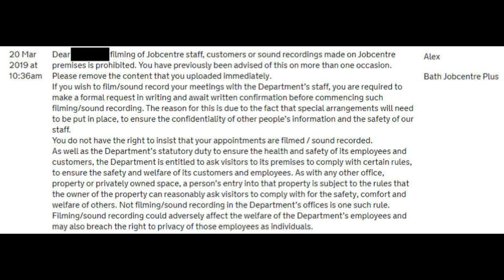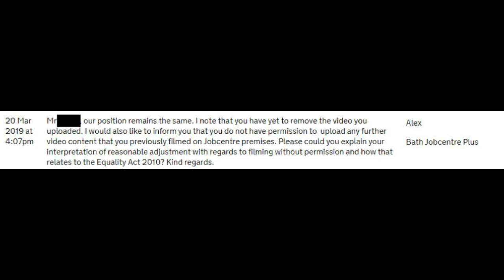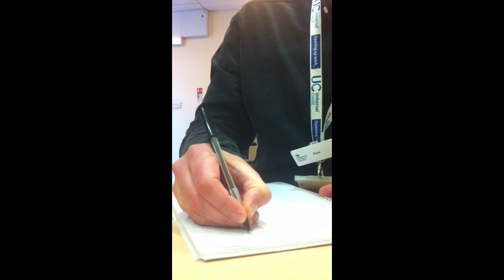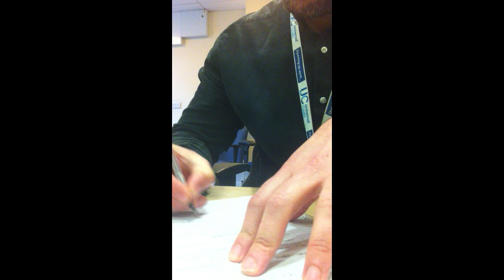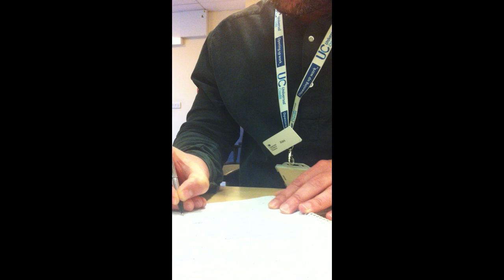Alex Binney - A 'manager' at Bath Job Centre Refuses To Take A Complaint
Alex Binney knows his videos are due to be uploaded to he tried to threaten me not to upload him. This first video of Alex he denied having ever met me in this meeting and of course denied that staff then refused to take a verbal complaint from me. Alex is also keen to deny disabled person's any of their rights under the Equality Act 2010. I wonder why he doesn't want his videos of him lying and being discriminatory uploaded ? Alex you are shameful and you have even lied to google to try and get them to take these videos down but have been unsuccessful.